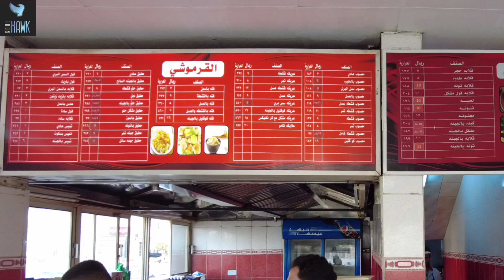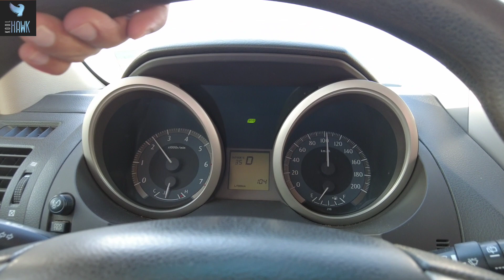Planning Umrah? Don't miss this Vlog to Masjidalharam Kaaba Makkah